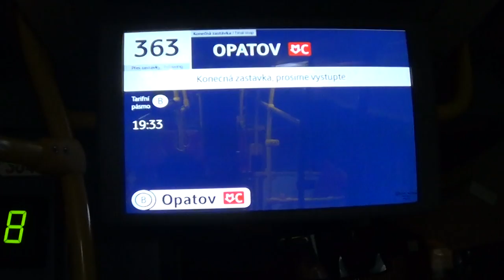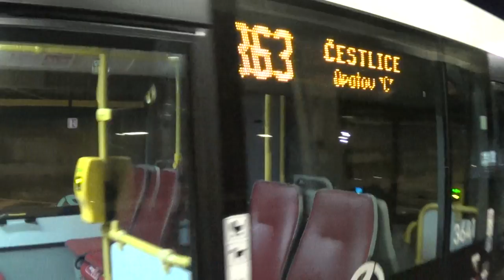Linka 363 v úseku Modletice - Opatov "C"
Linka 363
Modletice - Opatov "C"
Směr: Opatov "C"
(čtvrtek)
2014
363/1
Poslední čtvrtek roku 2014
Boží hod
Hod Boží